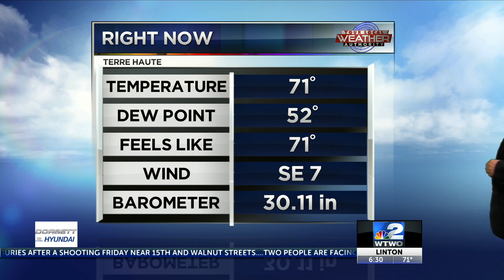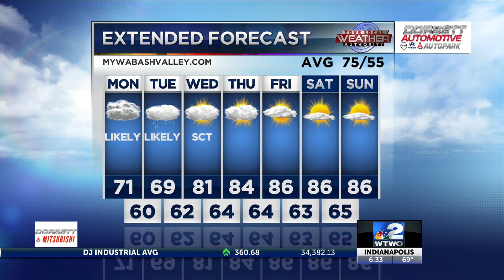6pm Sunday Weather